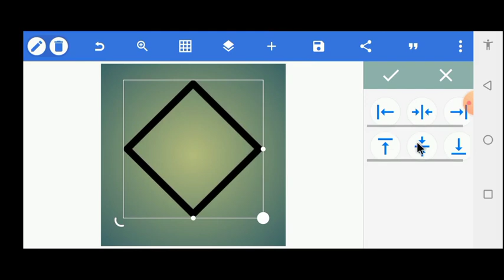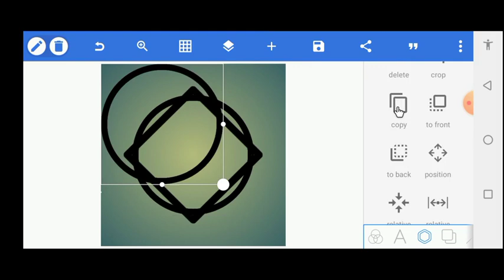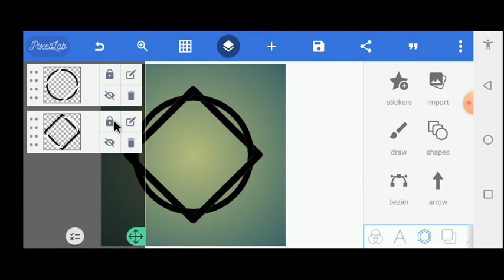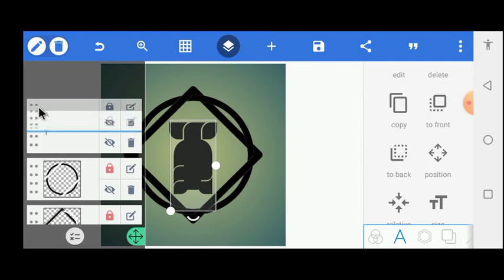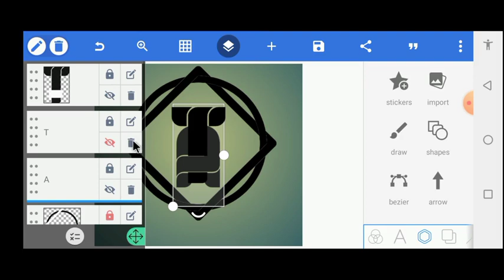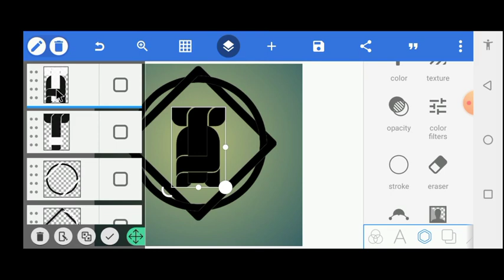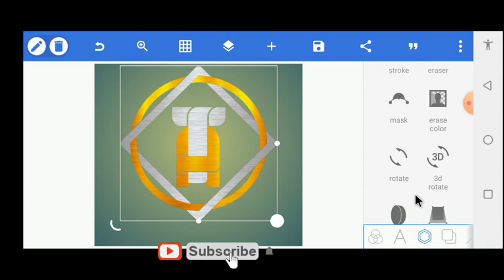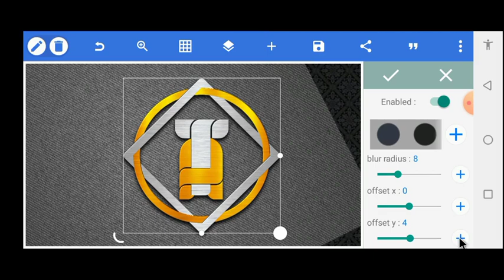T A Logo Design On Pixellab Android | Professional Logo Design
This tutorial shows you how to make Professional logo design on your android using pixellab application

Pixellab is an android app used as an easy tool for graphic design on smartphone

Usefull links

Resource file link
Background, Gold Texture, Silver Texture

Fonts
Browser